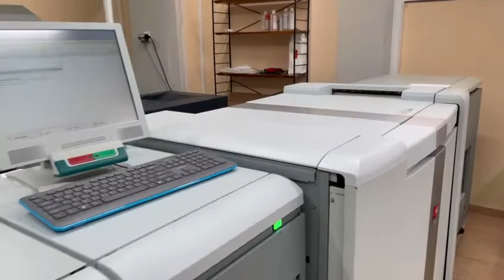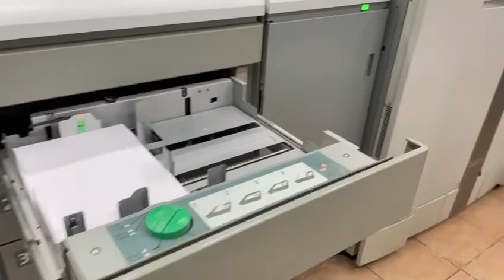OCE VARIOPRINT 6250 LINE